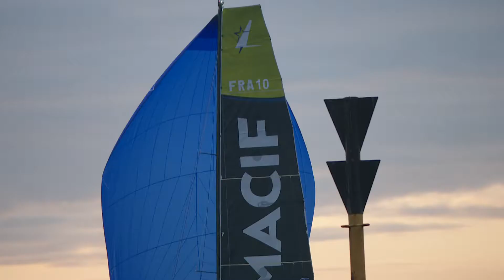Minute du jour J+4 - Les arrivée / Trophée Banque Populaire Grand Ouest